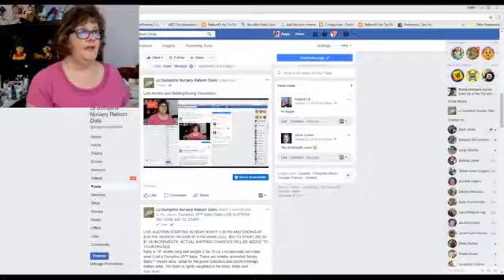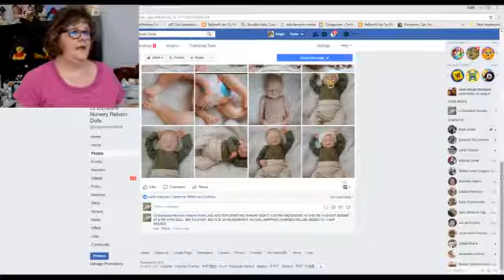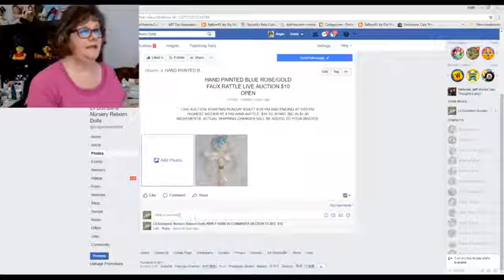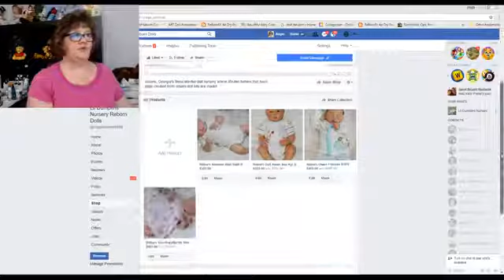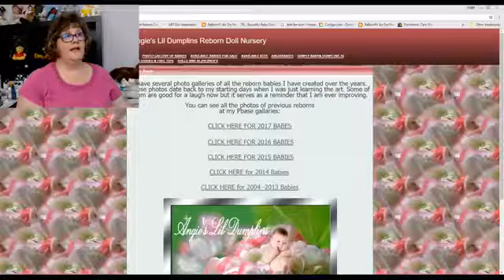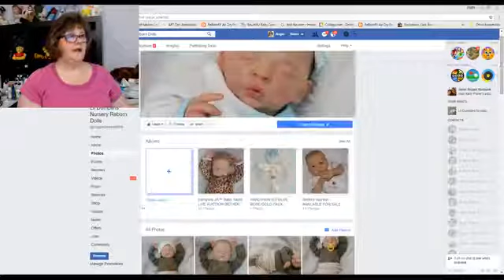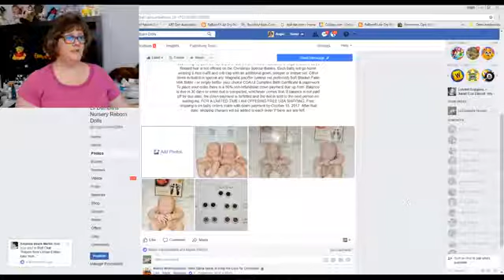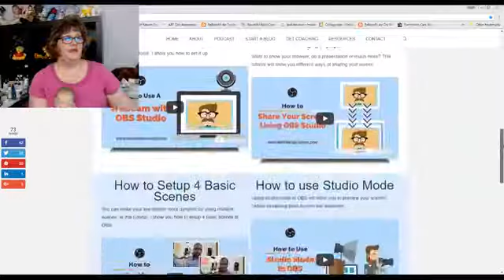Reborn Doll Live Facebook Auction and Bidding/Buying Orientation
I show you some dolls I have for sale as well as give you an orientation of my facebook page on how to bid on my live auctions when I have them or purchase dolls I have for sale.